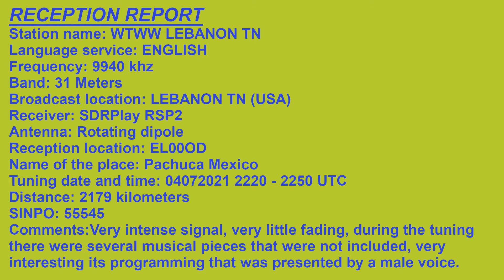WTWW, 9940 KHZ, LEBANON TN, ENGLISH, SDRPLAY, DIPOLE ANTENNA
Tuning of the WTWW station that broadcasts from the city of Lebanon Tennessee in the United States, captured on July 4, 2021 from 22:20 to 2250 UTC at a distance of 2,179 kilometers with very good signal intensity although with a little fading received with dipole antenna and SDRPlay receiver.
Sintonía de la emisora WTWW que emite desde la ciudad de Lebanon Tennessee en los Estados Unidos captada el día 4 de julio de 2021 de las 22:20 a las 22 50 UTC a una distancia de 2179 kilómetros con muy buena intensidad de señal aunque con un poco de desvanecimiento recibida con la antena dipolo y el receptor SDRPlay.
73 From México
Martin, XE1024SWL